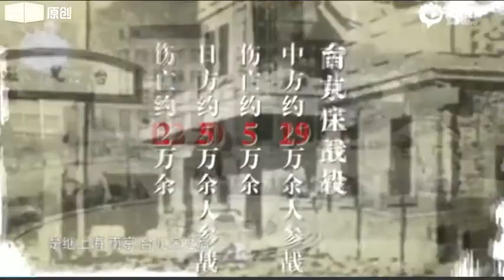02_王玥波 你所不知道的十个抗战秘闻 哔哩哔哩 ゜ ゜つロ 干杯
王玥波-你所不知道的十个抗战秘闻